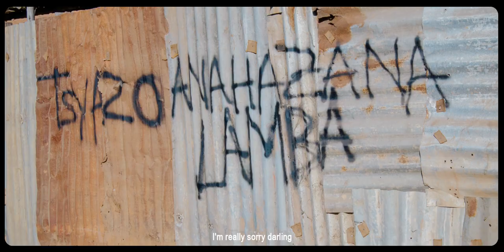SOUSOUE Mifona (official Music Video)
Nouveauté gasy 2023 ! Nouveauté Clip gasy 2023
Aboone toi en cliquant  en dessous